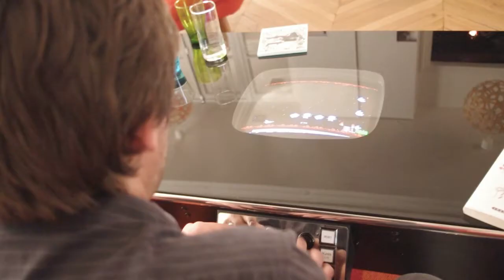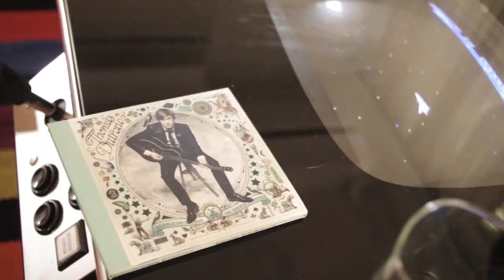Portrait de Passionné #3 avec Thomas Dutronc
Thomas Dutronc soutient l'association NemcoShow. Pour son travail, du partage du jeu vidéo et de sa sauvegarde.